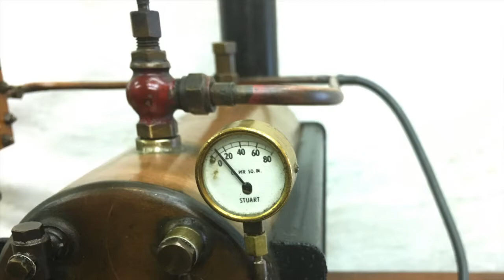Stuart No 7A